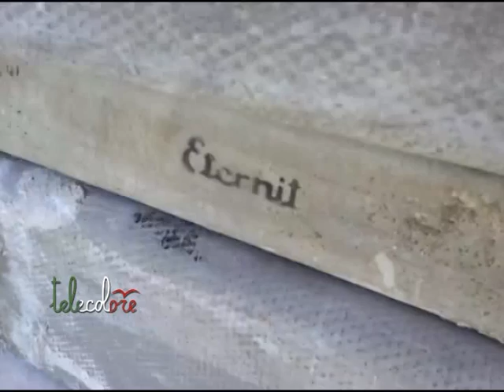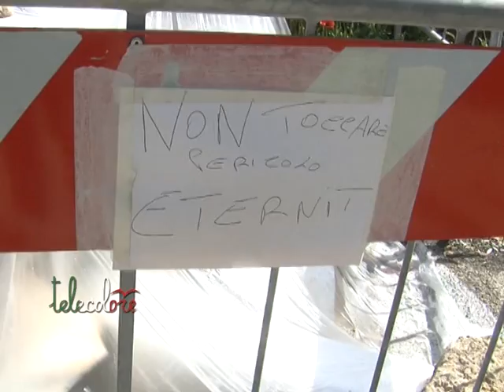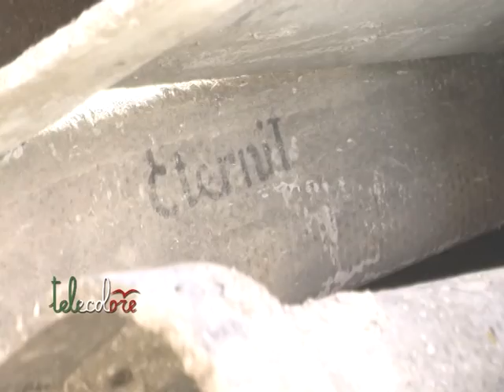Emergenza amianto a Salerno. Dopo Matierno, Sant'Eustachio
E' sempre più emergenza amianto a Salerno. Dopo la protesta di ieri mattina dei genitori dei bambini della primaria di Matierno che non hanno fatto entrare a scuola i loro figli avendo trovato diversi rifiuti davanti all'istituto, tra i quali anche pannelli in amianto, l'attenzione si sposta a Sant'Eustachio. Gli abitanti di Via Cupa Parisi hanno chiesto l'intervento del Comune denunciando lo scarico nella loro zona di vecchi tubi in eternit. Dopo diversi giorni l'area è stata transennata in attesa della bonifica. (050513 Giancarlo Frasca)